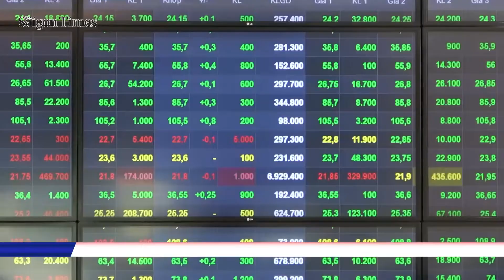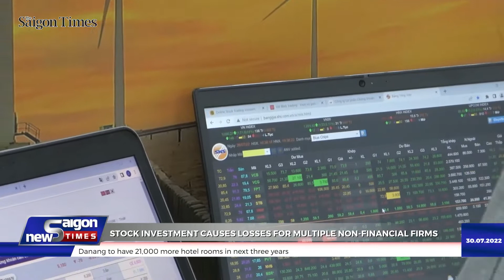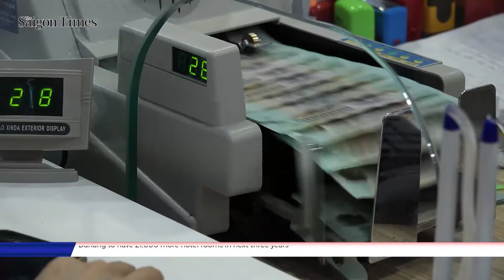Stock investment causes losses for multiple non-financial firms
A plunge in share prices on the local stock market has led to many non-financial businesses facing huge losses.